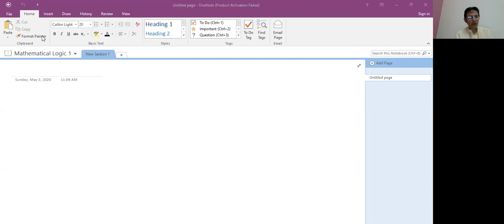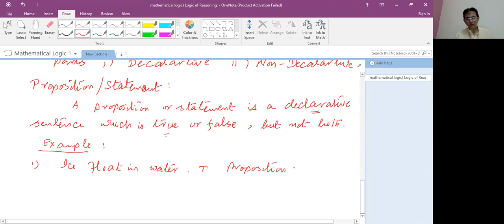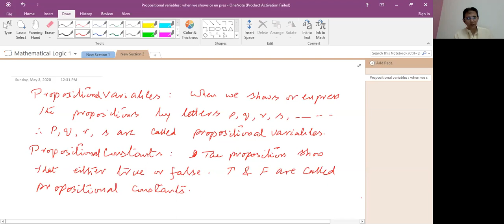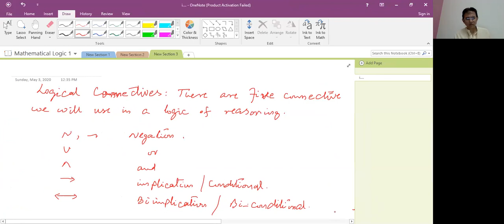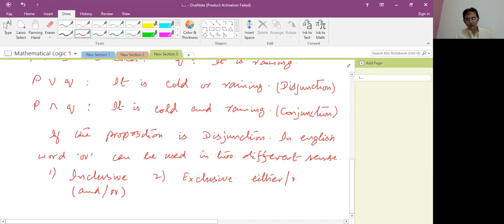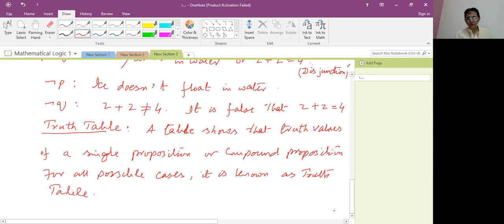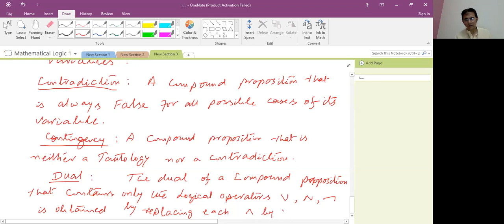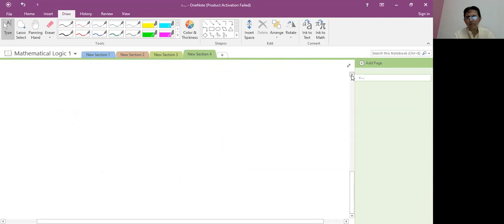zoom Mathematical Logic 1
All students study the lecture carefully and solve the problems related to the topic.